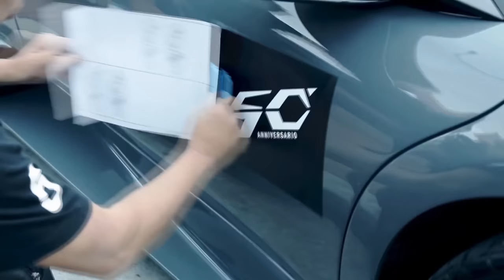[DG Vlog] Lamborghini Club Hong Kong 4K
已經ChunSing Chan,Chester Ng同意

創作者: L33T Studio